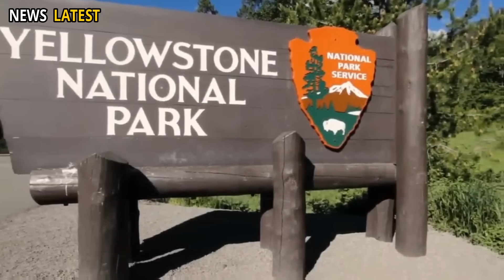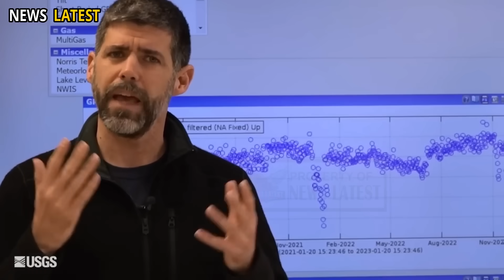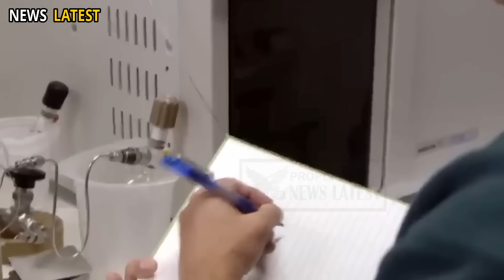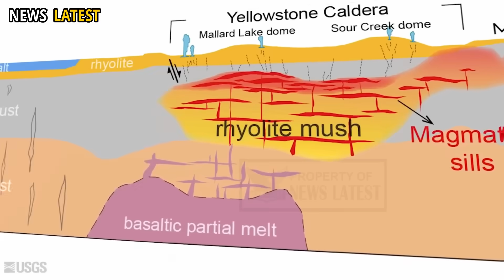Huge Eruption In Yellowstone! Magnitude 8.9 quake Just hit Yellowstone Steamboat Geyser erupts Big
An unusual natural phenomenon is shaking the scientific world. Yellowstone National Park—home to one of the world's most dangerous supervolcanoes—is exhibiting increased geothermal activity that is keeping scientists awake day and night.

It began with thousands of small earthquakes, geysers erupted, and underground magma was detected rising dramatically to the surface. This triple-edged event was no mere coincidence—and for many researchers, it was a clarion call that could no longer be ignored.

On Tuesday, July 8, 2025, the calm morning atmosphere in Yellowstone National Park suddenly turned tense after thousands of small earthquakes were suddenly detected in the park's geothermal area.